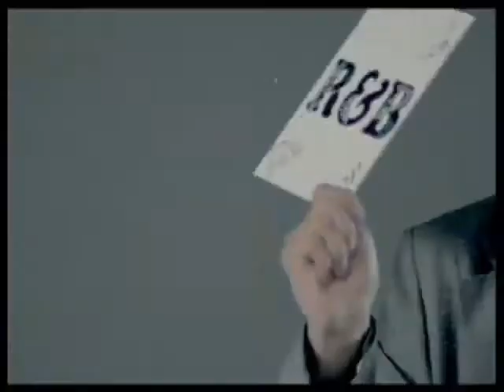Потап и Настя Каменских